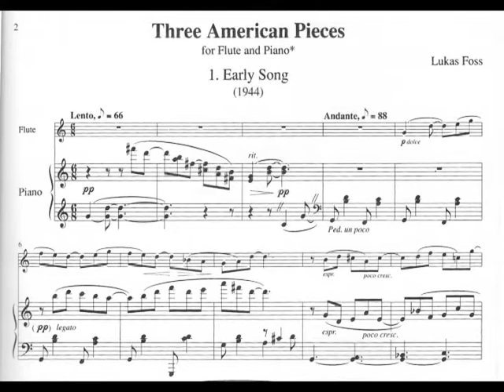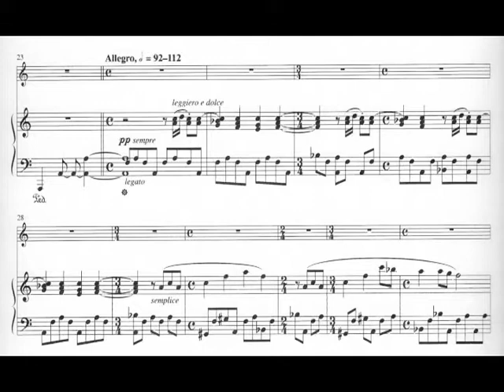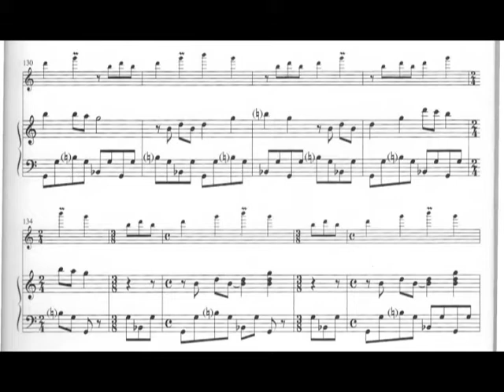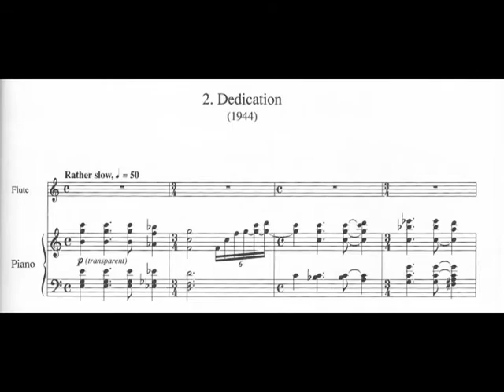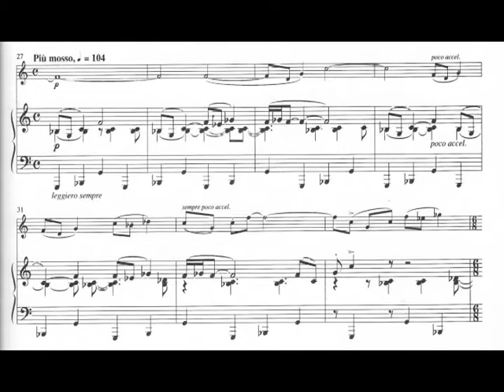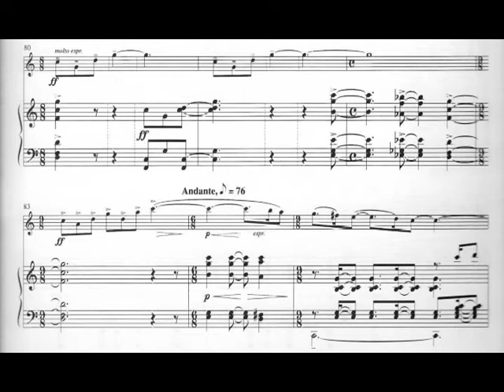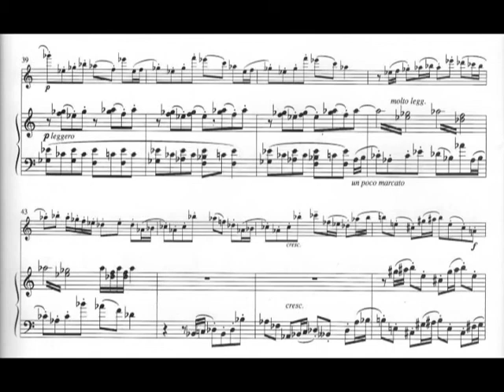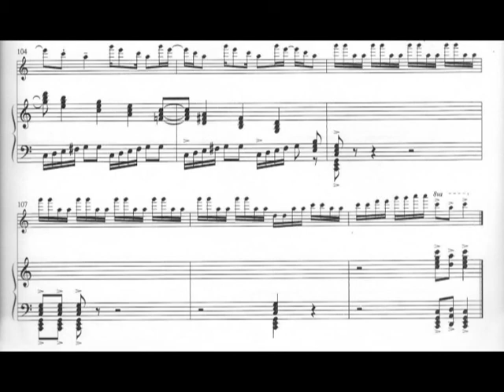Lukas Foss - Three American Pieces for Flute and Piano (1944) [Score-Video]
Lukas Foss - Three American Pieces for Flute and Piano (1944)

Carol Wincenc, flute